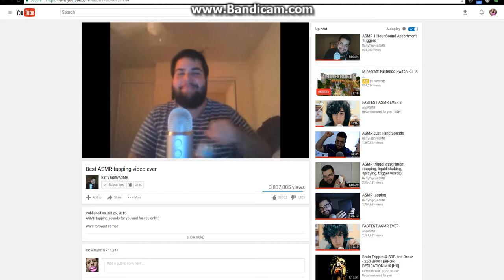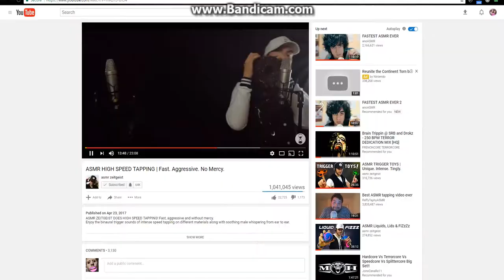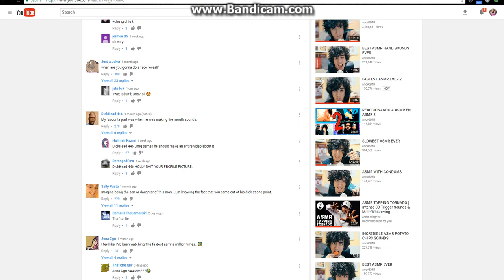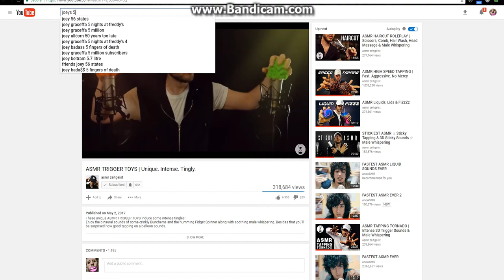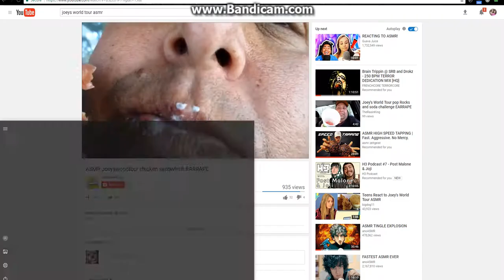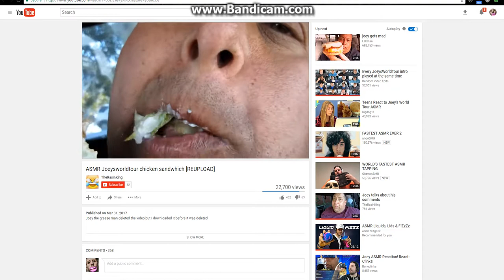Playing a CS:GO Comp Game But With At Least 9 Different ASMR Videos In The Background